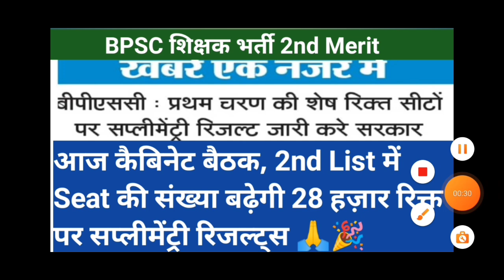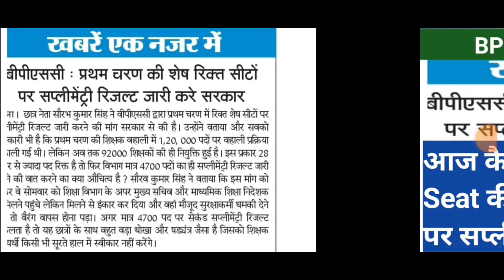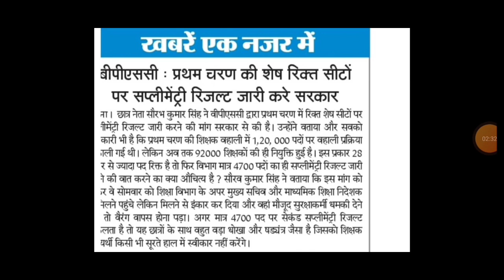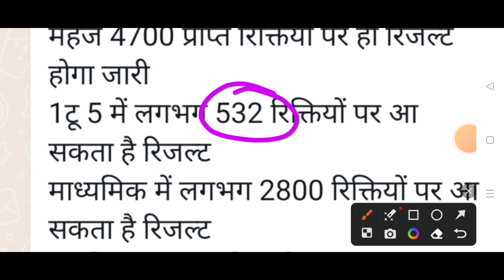नीतीश कैबिनेट बैठक 2nd Merit List पर बड़ा फैसला ।। 28 हज़ार Seat पर सप्लीमेंट्री रिजल्ट्स ।।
Bpsc Tre प्राइमरी Results में धांधली 😭 Cut Off High ।। Fail छात्रों का एक रास्ता देखें।। Bpsc Tre